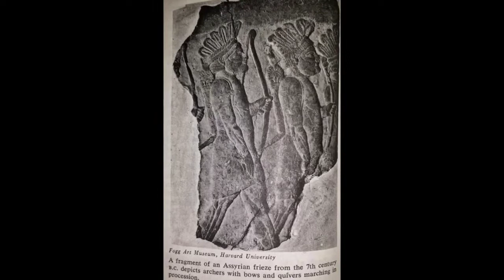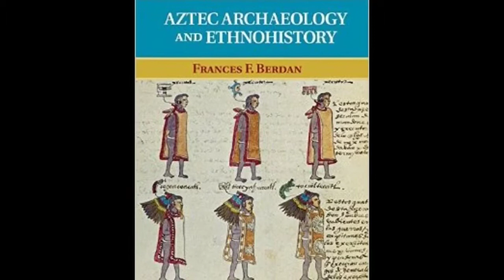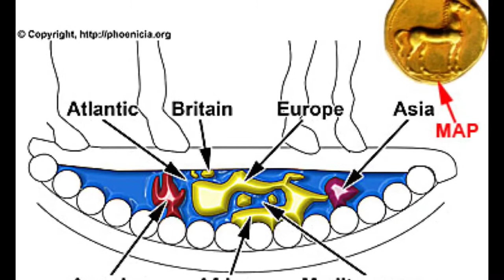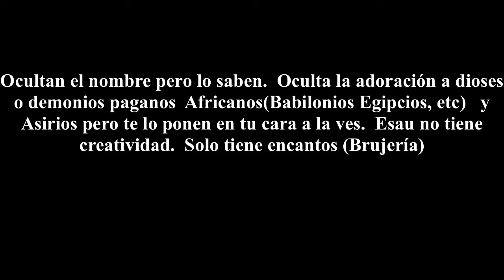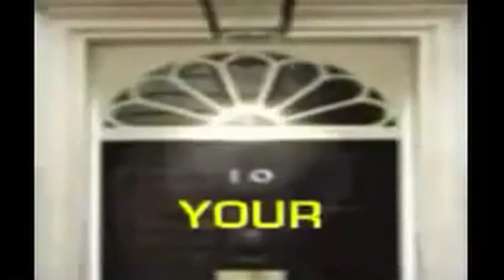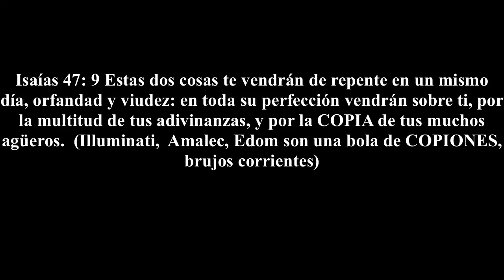Abre los ojos